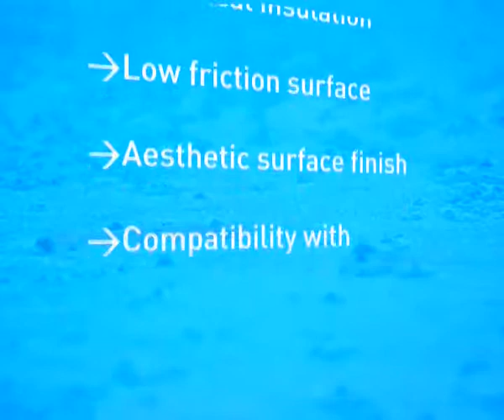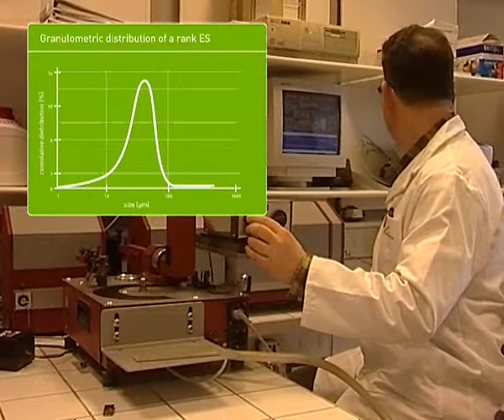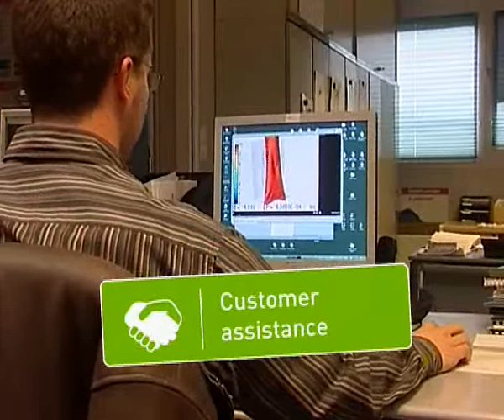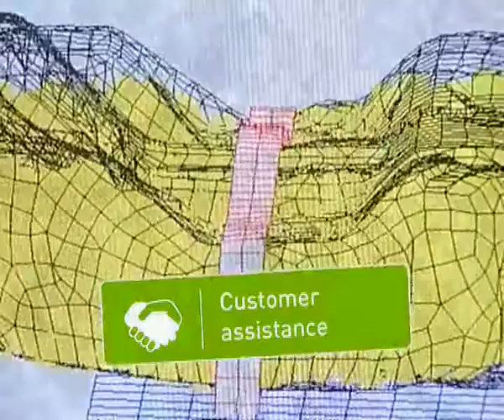RILSAN VA 1000k large